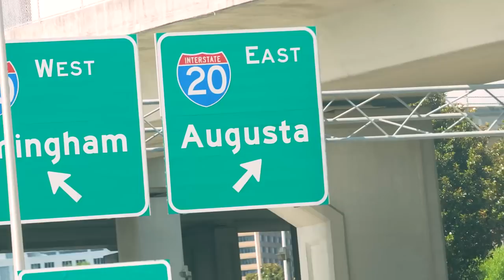Gumball 3000 Rally Pitstop ATLANTA!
Check out the 2022 Gumball 3000 while they take a pitstop in Atlanta, GA! The 22nd rally is going from Toronto to Miami, and Garrett wants to check it all out. See some of the stars and a lot of cars wiht over 100 supercars in the friendly competition. Amazing crowd and an awesome atmosphere, and plents of cars revving it up! @MrJWW @Shmee150 @DailyDrivenExotics @Gumball3000 @PogForever @deadmau5